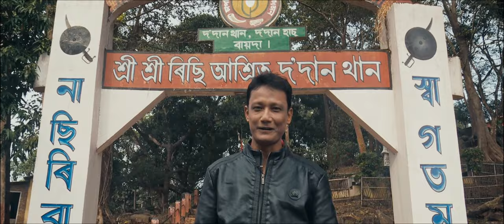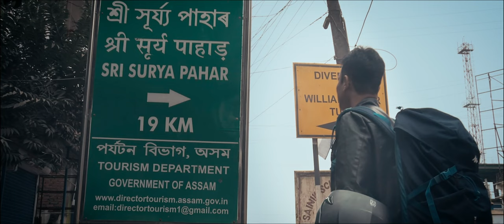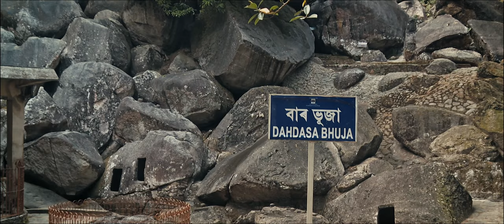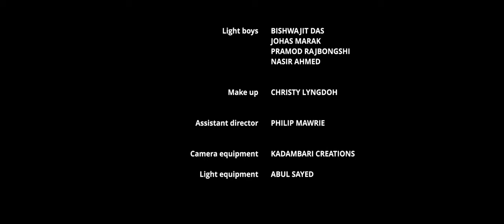A Mystical Journey # Language - English (Indigenous)# Rabha Hasong Autonomous Council#Official Video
A Mystical Journey Exploring The Tourist Spots Of Rabha Hasong Autonomous Council # A Documentary Film Official Video
Queries -
Documentary Film, Rabha Hasong# Tourist Place Near Guwahati#
Tourist Spots Of Rabha Hasong# Tourist Places Of Rabha Hasong#
Tourist Spots In Lower Assam# Tourist Places In Lower Assam#
Picnic Places Of Rabha Hasong